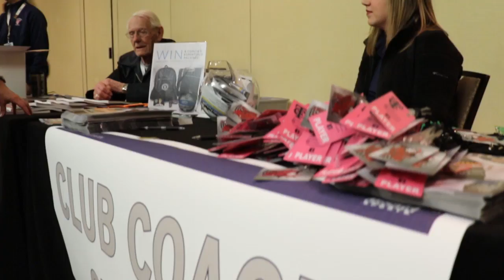Triple Crown Volleyball NIT: FAQ